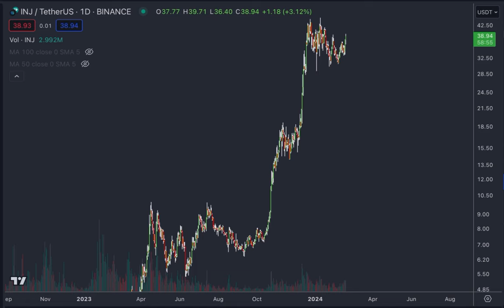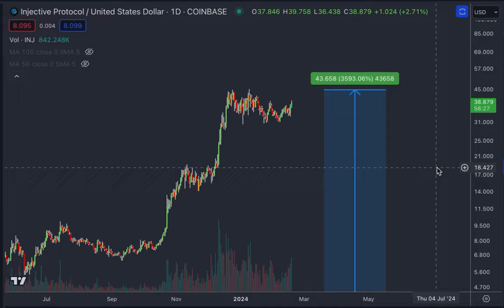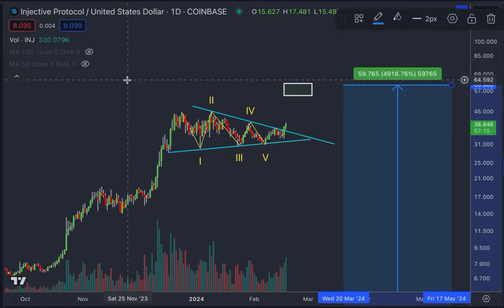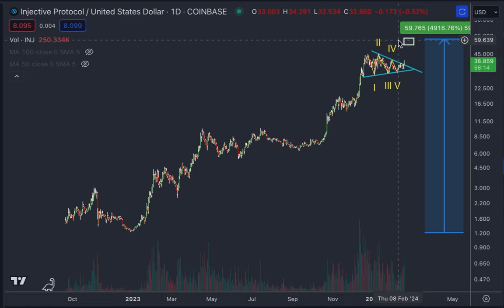Injective INJ paves the way for 50X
🔥 Key Resources 🔥 Seize this opportunity! For a limited time, enjoy a generous 40% ongoing discount PLUS $50 off your first month on our membership

Familiarize yourself with our platform and the benefits we offer - Tour The Bitcoin Academy

The video features CryptoJay discussing the performance of specific cryptocurrencies in a non-bull market scenario. He highlights the impressive growth of Injective Protocol (referred to as "engine, injective protocol"), which has surged 35 times its value despite the overall market not being in a bull phase. CryptoJay emphasizes the significance of this achievement by pointing out the volume trends and predicting further potential growth to a price range of $54 to $60. He suggests that those who have invested in this cryptocurrency have witnessed a perfect example of what he has been trying to demonstrate through his analysis.

CryptoJay also touches on the technical analysis aspect by mentioning charts with large wedges, indicating a perfect setup for continuation patterns and breakout points. He advises investors who are currently in profit with Injective Protocol to consider taking profits within the $54 to $62 range, highlighting the extraordinary returns (up to 50 times the initial investment) in a non-bull market context.

Furthermore, CryptoJay expands his discussion to other cryptocurrencies, expressing uncertainty about their future performance but emphasizing the potential for significant gains, mentioning hypothetical price surges for unnamed coins. He underscores the unpredictability of the market but reassures his audience about the exciting opportunities in cryptocurrency investments, especially in high-performing assets like the one he detailed. CryptoJay concludes by reminding viewers of the potential within the crypto market, encouraging them to pay attention to similar opportunities.